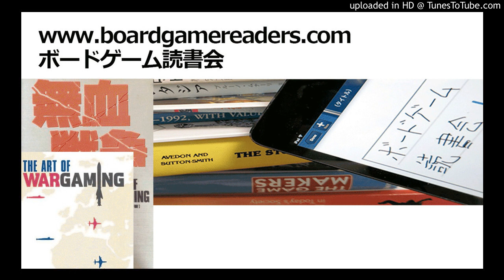ボードゲーム読書会『無血戦争』採録（第13回）